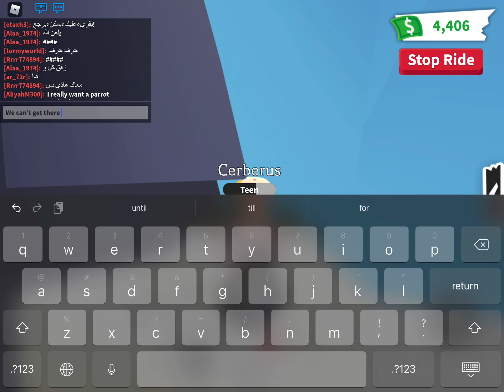How to get inside the Christmas door 2 in adopt me roblox I was scared there 😂❄️💔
Add me on roblox to have fun together